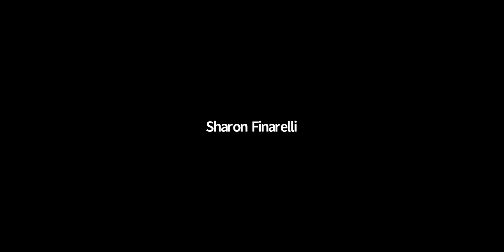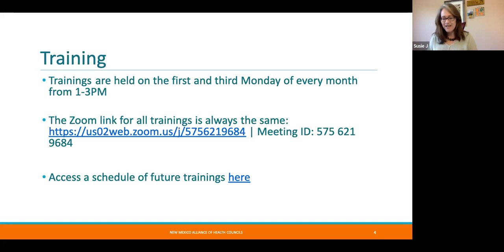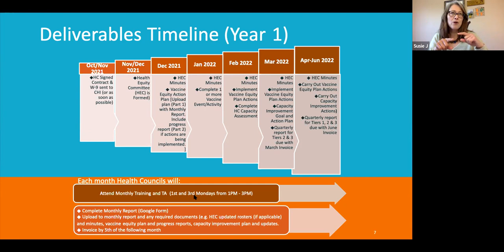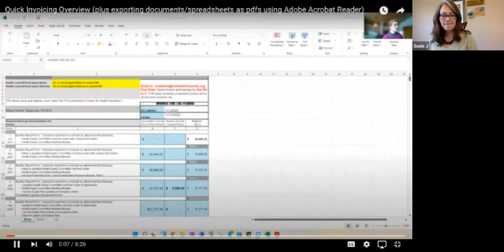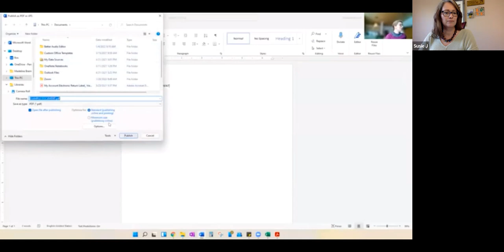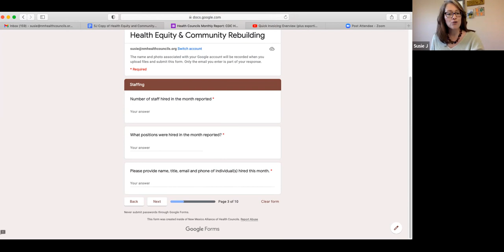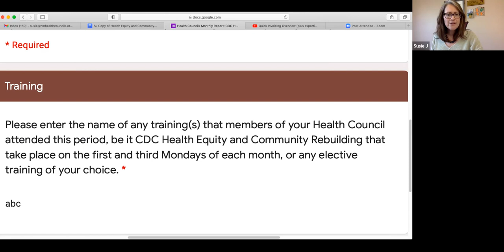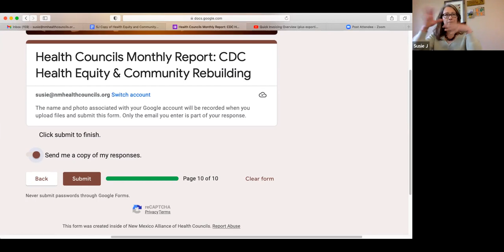Getting Started and Project Invoicing/Reporting Refresher for Health Councils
This training is for Health Councils participating in the CDC Health Equity and Community Rebuilding Initiative. The training was optional, and recorded on 1/28/22